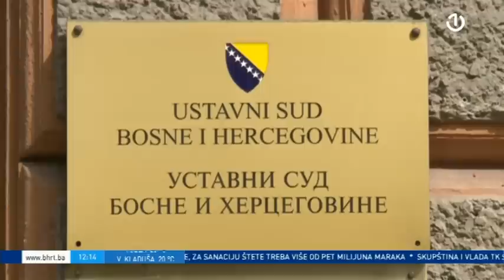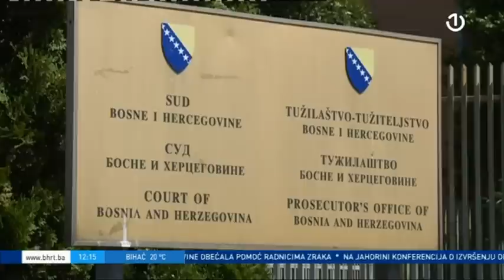Dnevnik 1 - 13.06.2023.